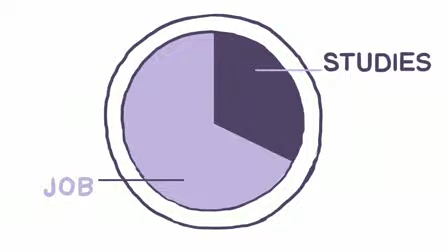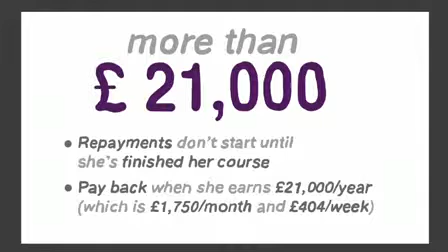The Learner Journey - A level programme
This film shows the journey that a learner may go on if they choose to study an A level programme.